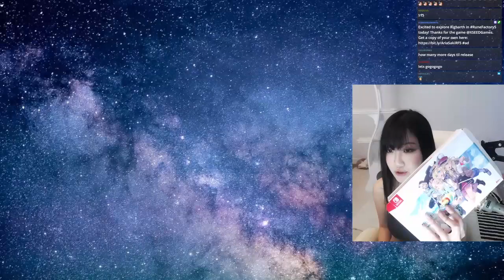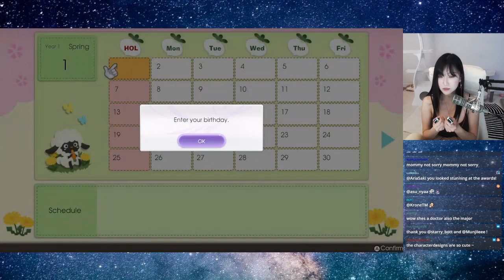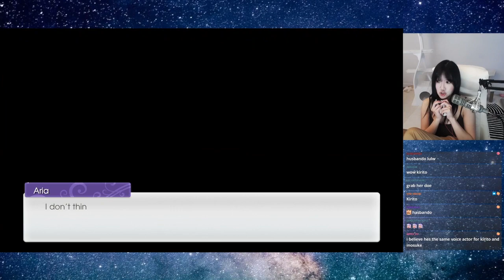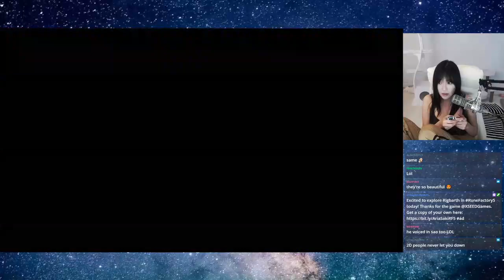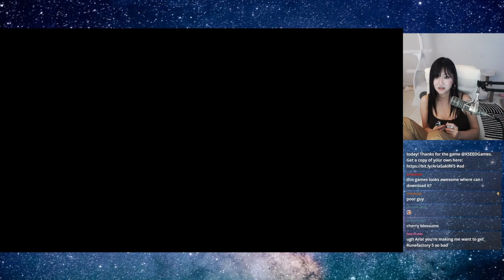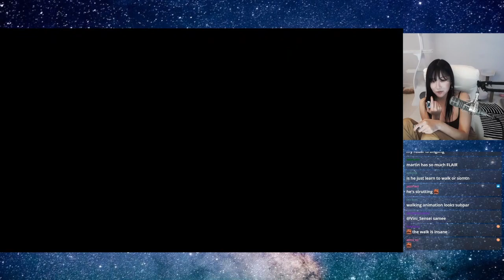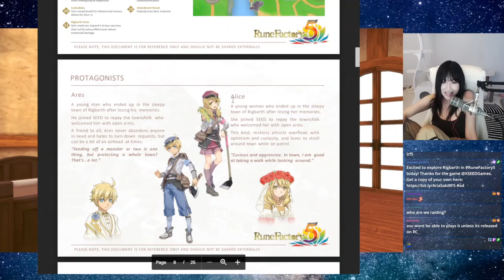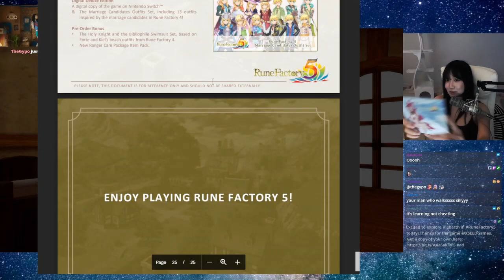MiKiKeiVod "Ariasaki" RUNEFACTORY 5 !!! FIRST LOOK!!! ^_^ 03|14|22